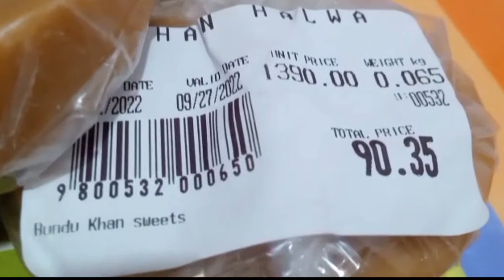Rainy Breakfast | Bundu Khan | Vaddi Ami